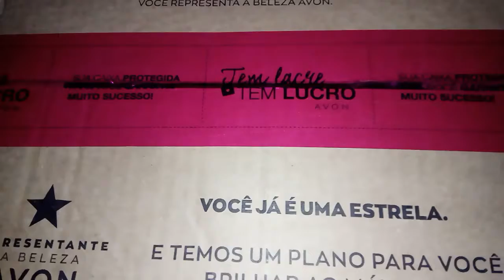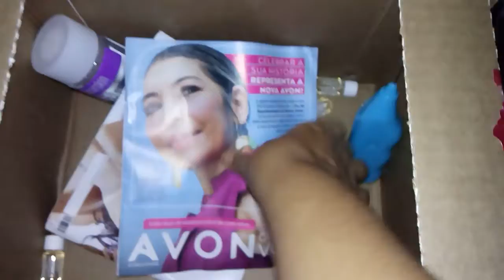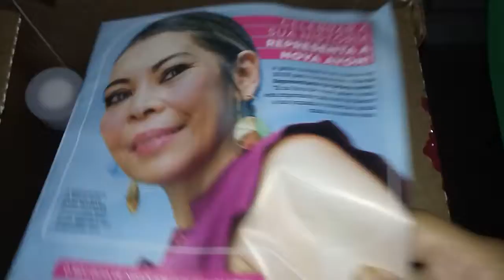Abertura de caixa Avon Campanha 10/21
Link da resenha da Lâmpada Foco